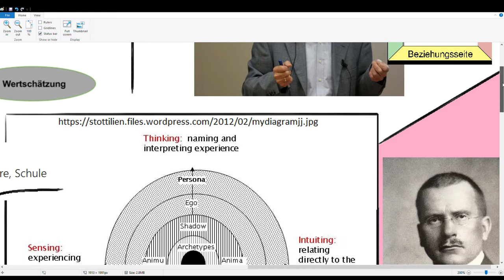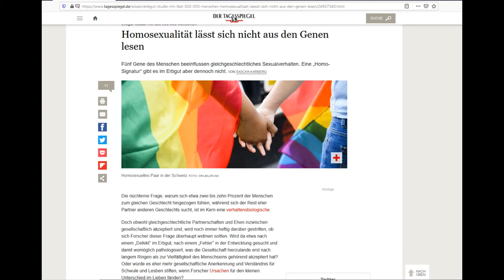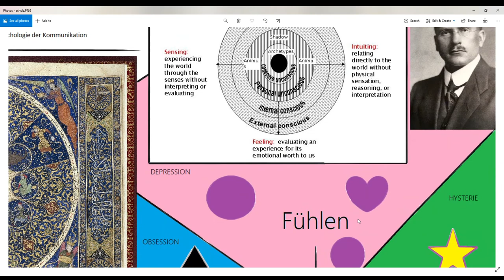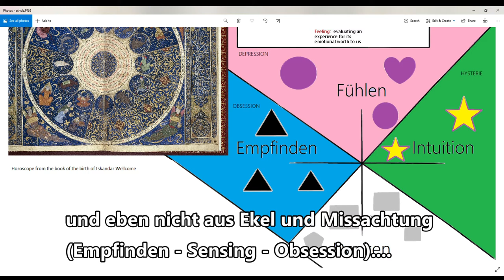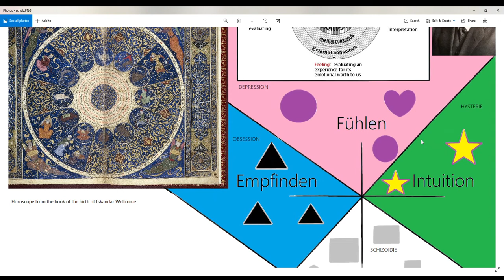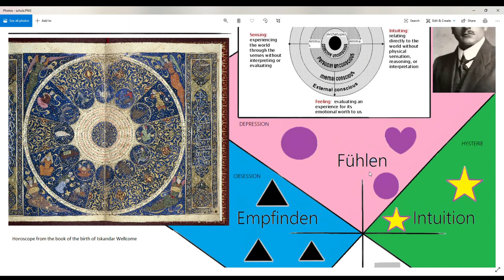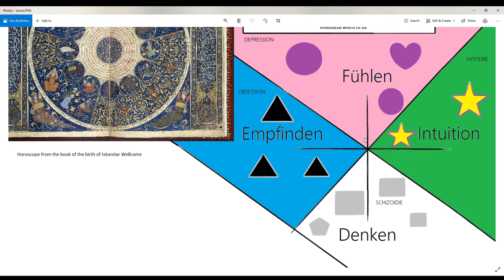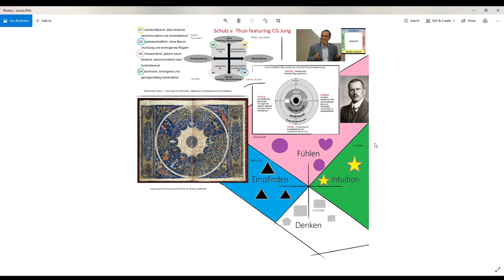Einführung: CG Jung. Schlüsselkonzepte der Psychoanalyse. Teil 2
(006) Hier beschreibe ich die wesenlichen Merkmale des jungschen Modells, allerdings mit langem Vorlauf und vielen Querverweisen zur aktuellen Forschung. Ein bissl Ideologiekritik am Rande ist auch mit dabei.